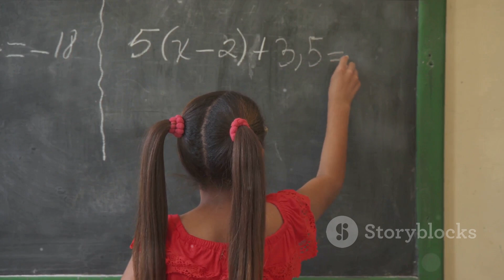Revolutionizing Education Planet School